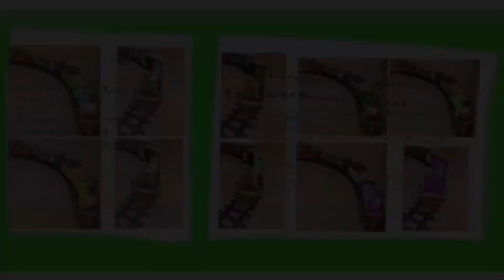Design All 5 New Bachmann Ho Scale All Green Gold Rush Train Set With No RubberBands & No Batteries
Design All New 5 Bachmann Ho Scale Green Gold Rush Express Train Set With No RubberBands & No Batteries With All 5 Gold Silver Light Tan Brown Ho Scale Gold Rush Power Pack With Speaker With Whistle Sound & Bell Sound With Some All 2 All No. 2 Not Perfect & All All No. 2 Not Smooth & All 3 All No. 8208 Perfect & All 3 All No. 8208 Smooth Like I Showed You All The Picture Photos-After You Make All-& Tons-& Lots Of All Your Money With All-& Tons-& Lots Of Your Money Jars All For Next Time?